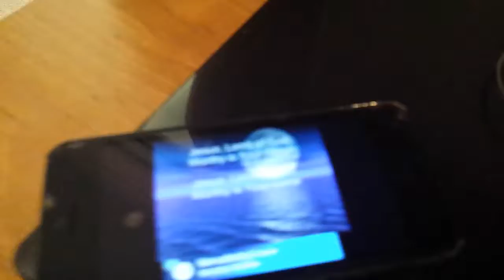Tuikhal TV 2017.